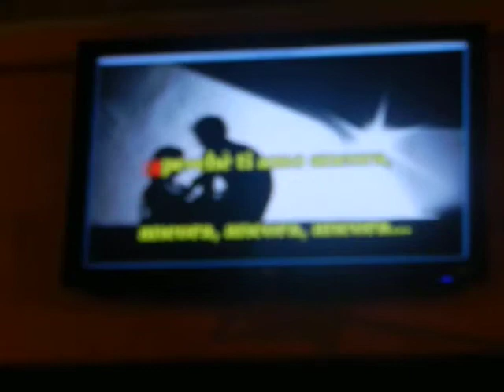GIUSY "ANCORA ANCORA ANCORA" LA TRIBU' DEL KARAOKE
Disponibile per serate a tema,karaoke, aperitivi,cene private compleanni ,matrimoni,inaugurazioni,. info 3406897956